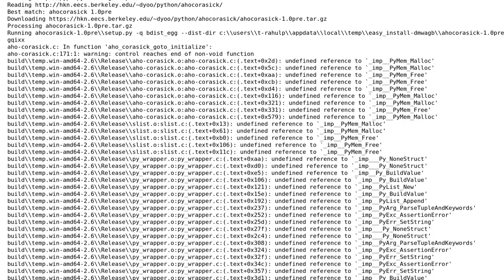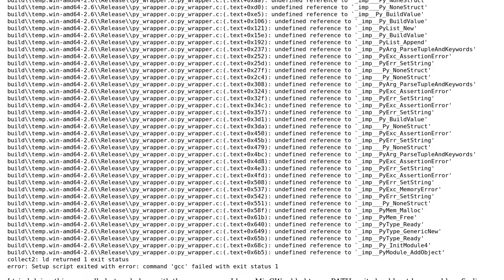Error while installing a Python lib?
With thanks & praise to God, and with thanks to the many people who have made this project possible! | Content (except music & images) licensed under CC BY-SA | Music | Images & others | With thanks to user Legend user John Doe and the Stack Exchange Network Trademarks are property of their respective owners. You are responsible for your own actions.